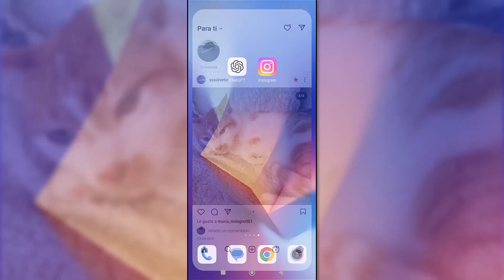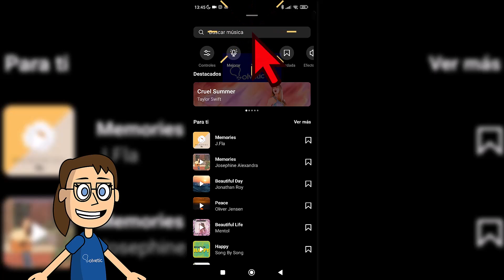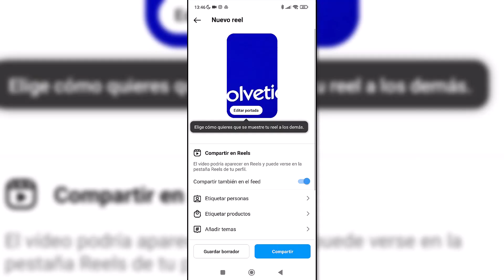Cómo Poner MUSICA en REEL INSTAGRAM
¿Quieres saber como poner musica en reels de Instagram? Pues en este vídeo te contamos de forma rápida y sencilla cómo Poner Musica en Reel Instagram y elegir la canción que quieras que salga de fondo en tus Reels. Podrás buscar musica para reels en Instagram y elegir la canción que prefieras para personalizar tus Reels.